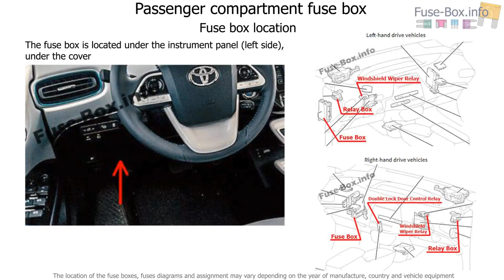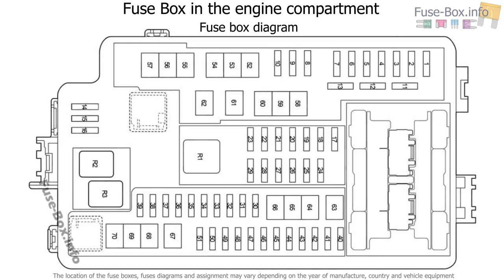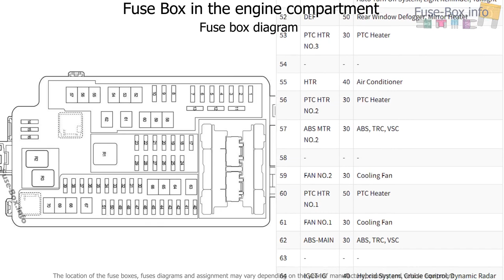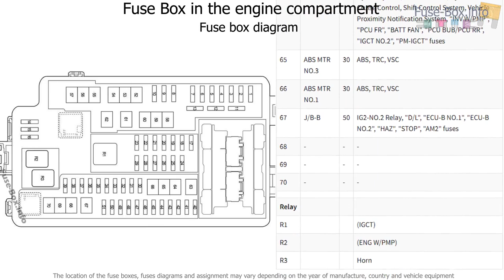Fuse box location and diagrams: Toyota Prius (XW50; 2016-2019..)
Fuse box diagram (location and assignment of electrical fuses and relays) for Toyota Prius (XW50; 2016, 2017, 2018, 2019-..)